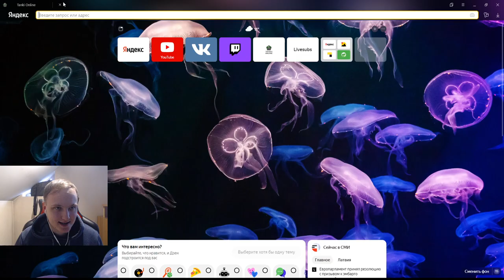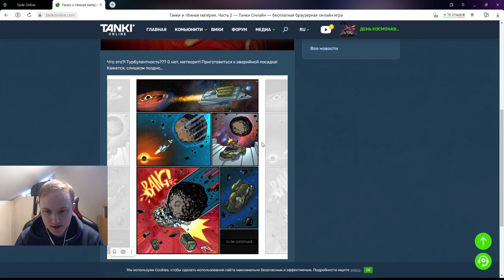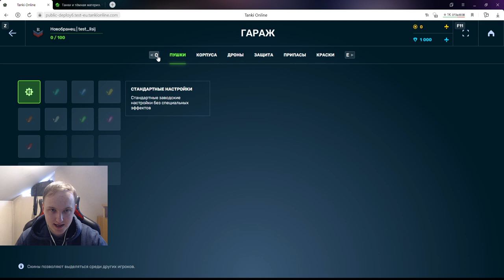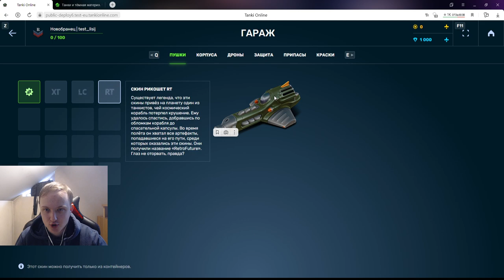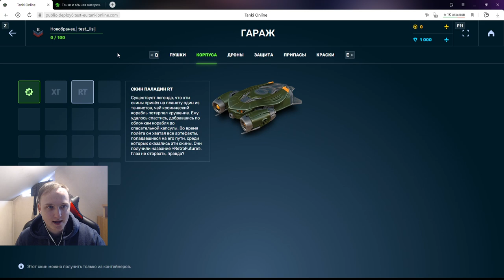НОВЫЕ RETROFUTURE СКИНЫ НА РИКОШЕТ и ПАЛАДИН ЗА КОСМИЧЕСКИЙ ИВЕНТ В ТАНКАХ ОНЛАЙН НА ТЕСТЕ